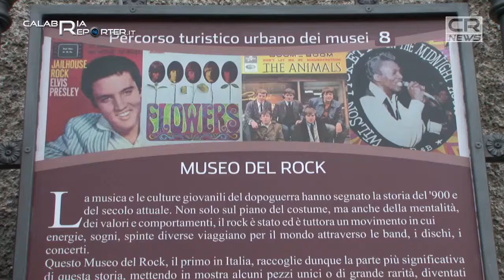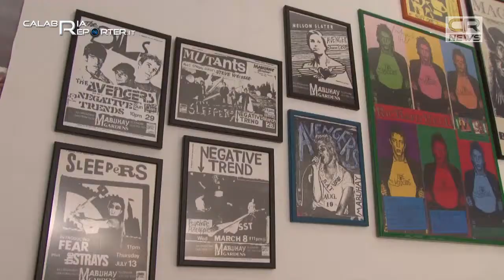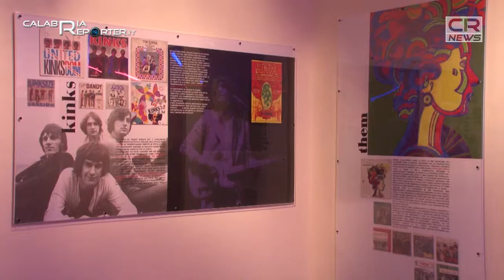Catanzaro – Inaugurata nuova sede del Museo del Rock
La città di Catanzaro ha di nuovo il Museo del Rock, che è stato inaugurato questo pomeriggio nei locali a due piani allestiti in via Turco, angolo via Cirimeli; la nuova allocazione dell’esposizione è frutto della collaborazione tra Provincia e Comune: la prima è proprietaria dell’immobile che è stato messo a disposizione in comodato d’uso gratuito, mentre l’amministrazione comunale si è fatta carico degli oneri di gestione della location. La galleria ripercorre gli anni migliori della cultura rock attraverso tutta una serie di immagini che raccontano la storia di un fenomeno musicale che ha influenzato – e ancora oggi influenza - il modo di vivere di generazioni di giovani.